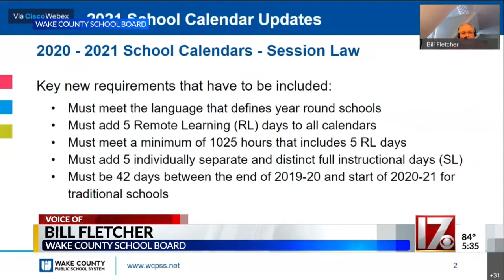Wake County School Board to discuss future amid pandemic live shot